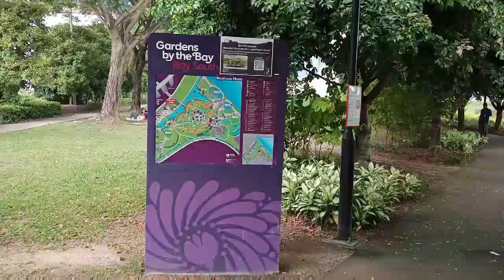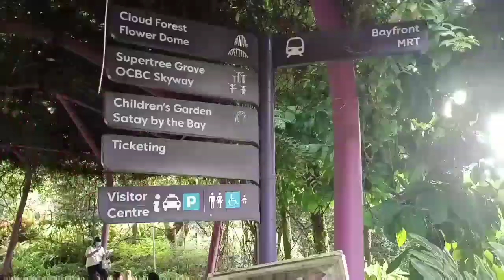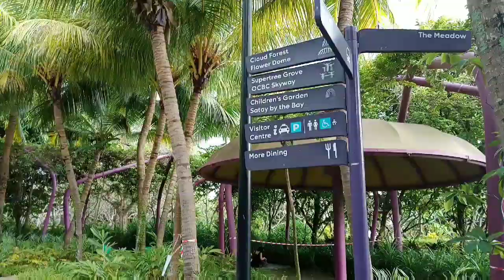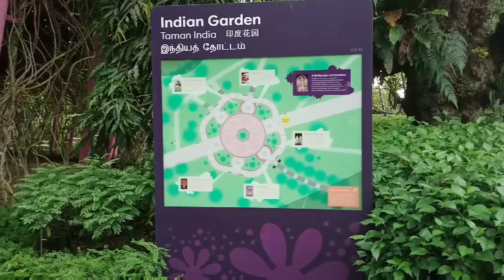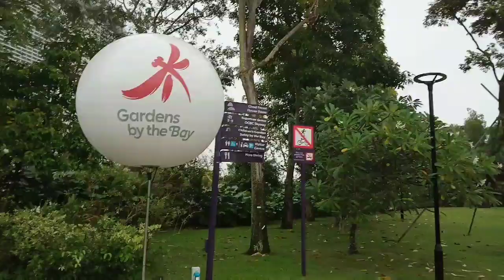SINGAPORE🇸🇬,GARDENS BAY THE BAY ‼️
GARDENS BAY THE BAY, SINGAPORE 🇸🇬‼️

Gardens by the Bay merupakan salah satu objek wisata yang wajib dikunjungi saat berada di Singapura.
Keindahan kebun ini banyak menyita perhatian wisatawan dari seluruh penjuru dunia.
Gardens by the Bay seluas 101 hektar dengan banyak tempat menarik yang bisa ditemui, diantaranya adalah Cloud Forest, Flower Dome, Floral fantasi,Supertree Grove dll.
Rute menuju Gardens by the Bay bisa mengendarai MRT turun stasiun di Bay front , ambil exit B dan ikut i underground way .